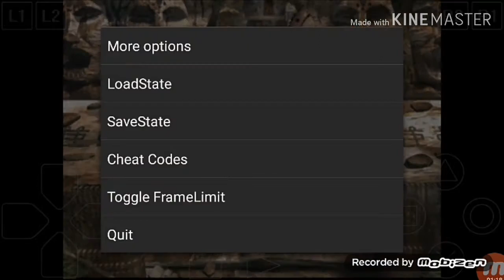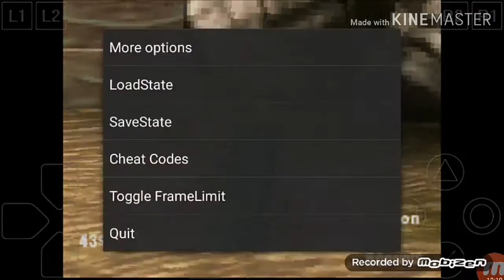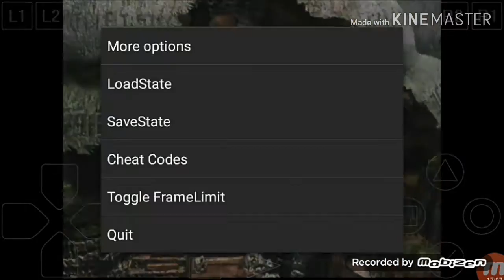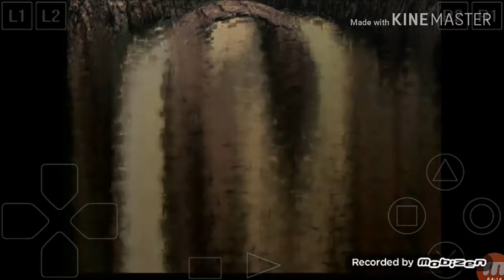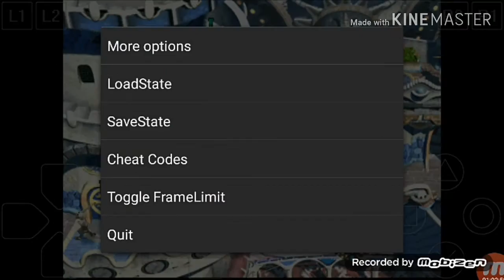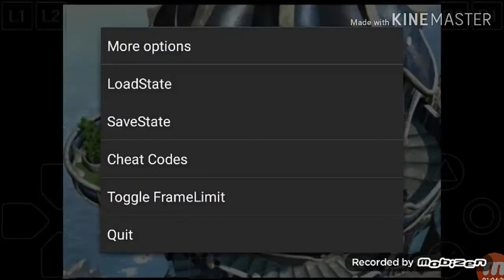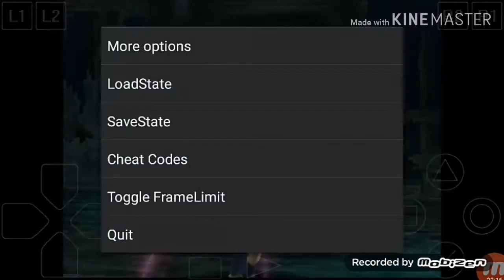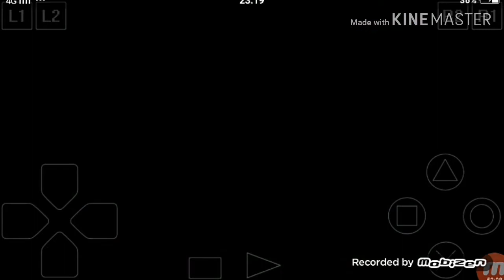Legend of dragoon (truyền thuyết rồng) đĩa 2.phần 2